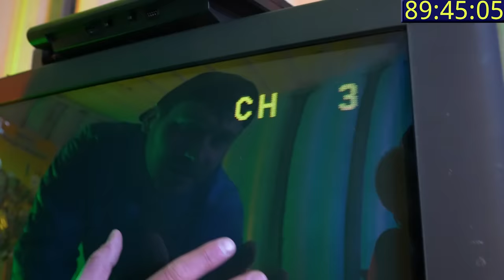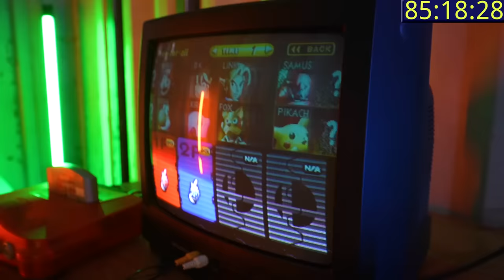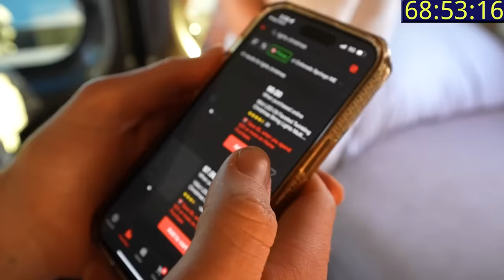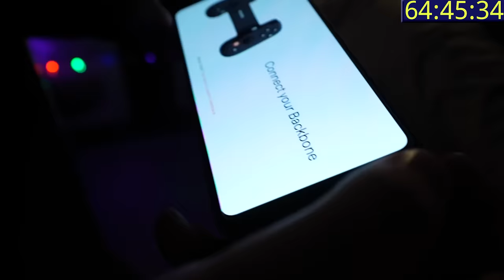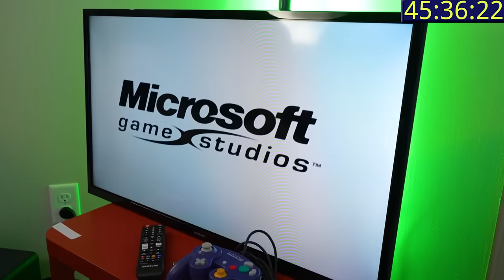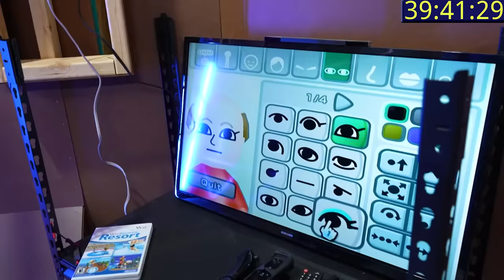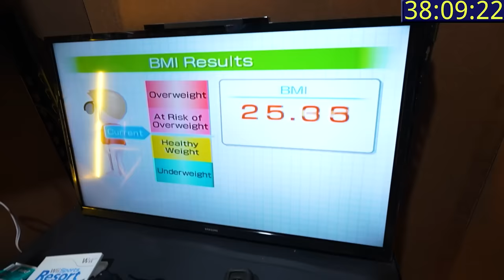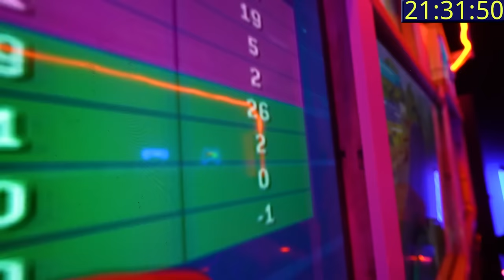100 HOURS in Ultimate Gaming Rooms!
Surviving 100 HOURS in Ultimate Gaming Rooms!

Today we are surviving in ULTIMATE gaming rooms for 100 hours! We are playing games from the past all the way to the future in the best gaming rooms we've ever built!